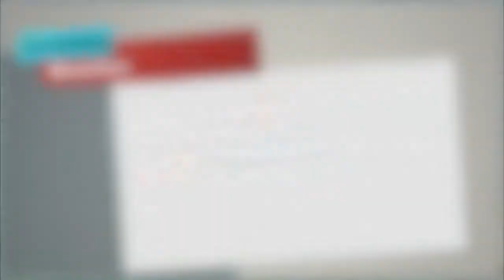The Beaches of Palm Beach County, Florida